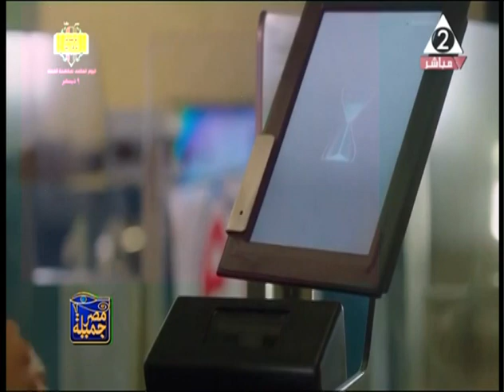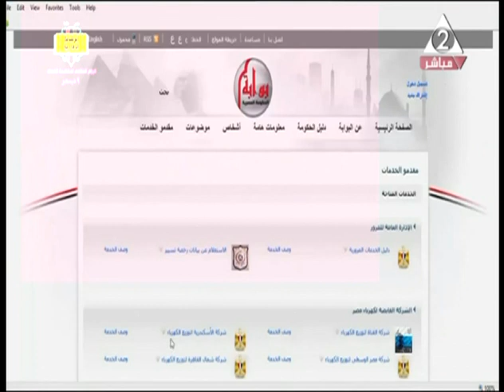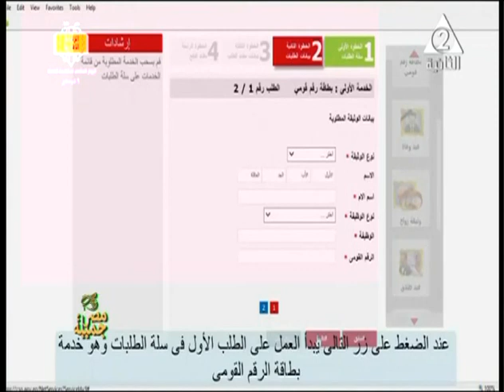مصر جميلة | اخر التطورات والتنمية فى محافظة سيناء - الحلقة الكاملة 9-12-2019